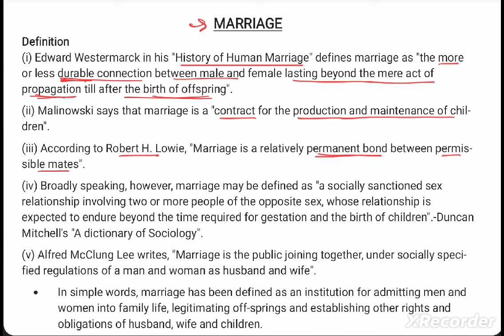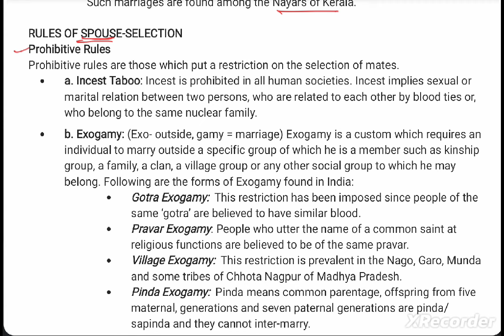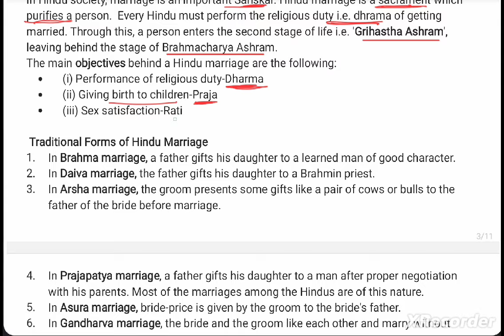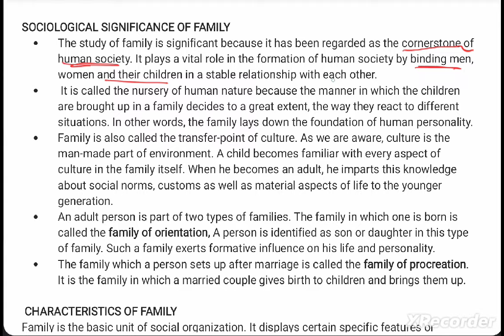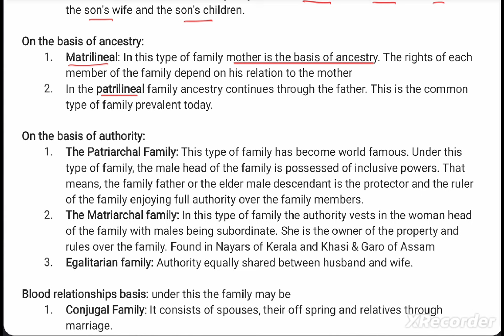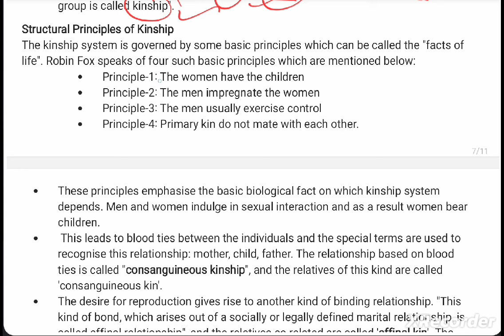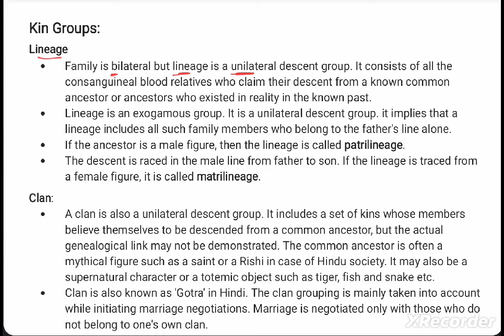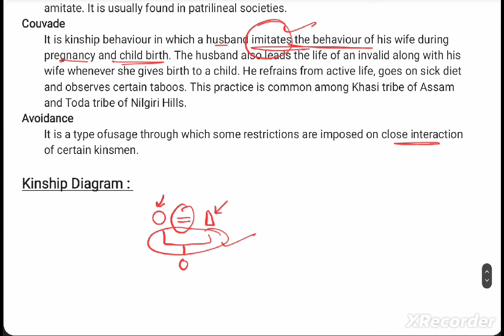Lec-05 Sociology || JKSSB Female Supervisor Classes